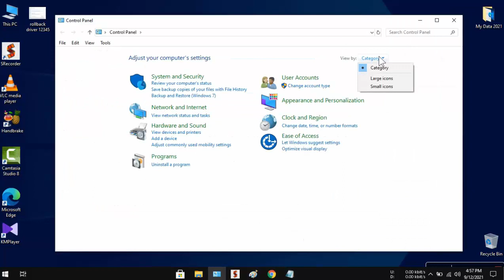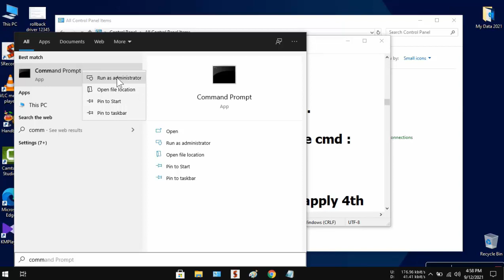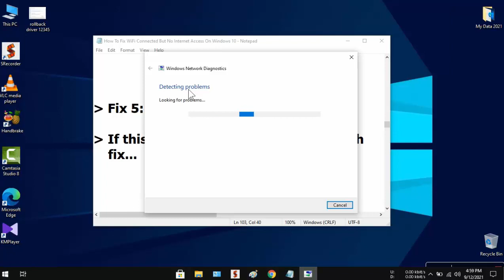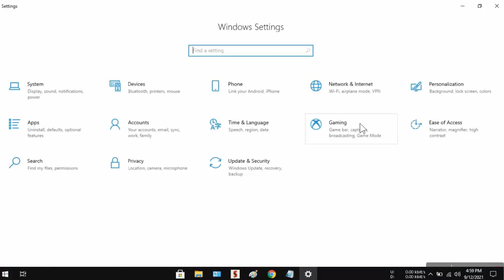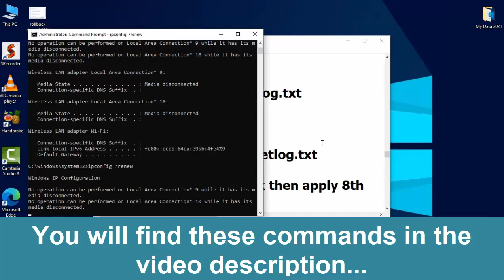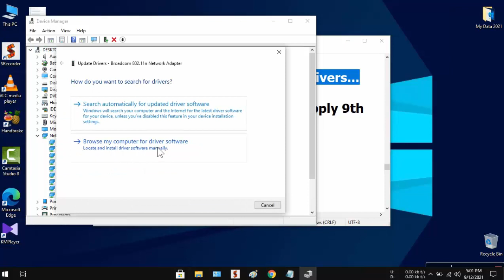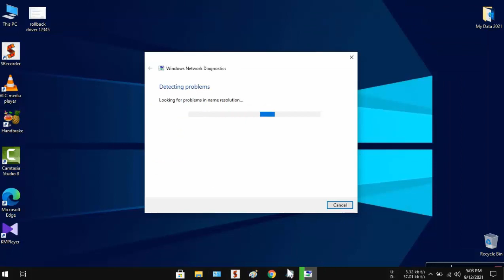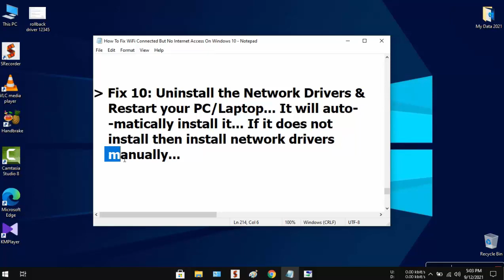How To Fix Wi-Fi Connected But No Internet Access On Windows 10 | SIMPLE & WORKING WAYS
hi friends... This video tutorial is about "How To Fix Wi-Fi Connected But No Internet Access On Windows 10 | SIMPLE & WORKING WAYS"